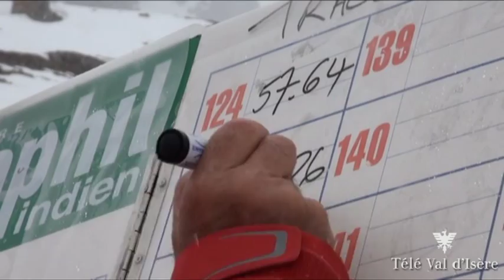Scara 2012 - 2ème jour - Val d'Isère - 2012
le résumé vidéo du deuxième jour de qualifications de la scara